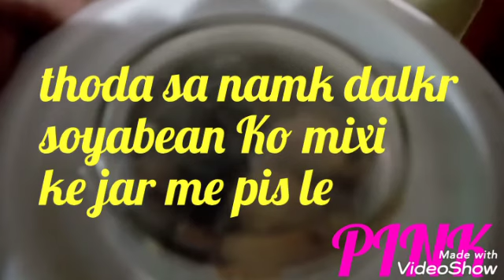SOYABEAN recipie, soyabean KE KOFTE in Hotel style,cofta curry,,,saundarya mehndi ghr privar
saundarya mehndi ghar Parivar,SOYABEAN KE KOFTE in hotel style,cofta curry,cofta recipy, soyabean recipie